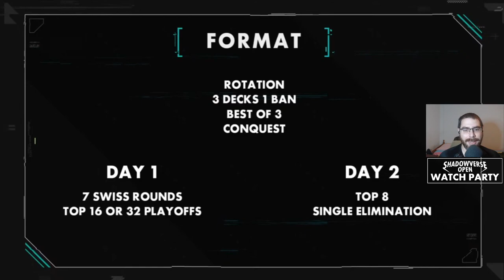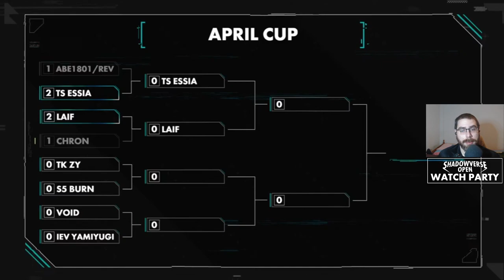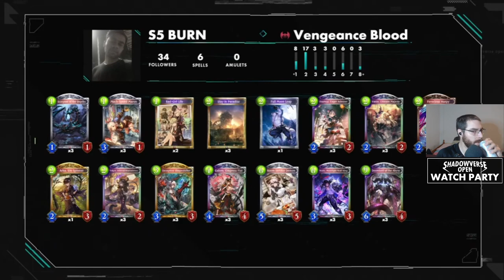Torneo SVO SEAO Abril 2023 | Shadowverse en Español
19:36 Muestran los primeros mazos